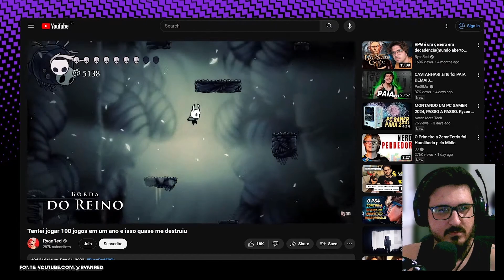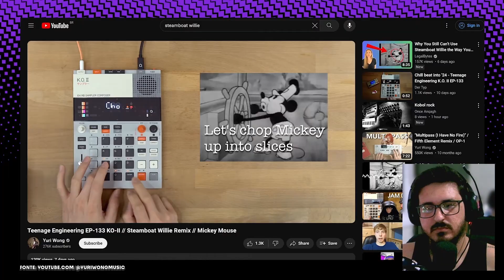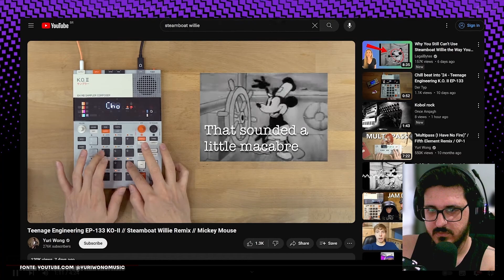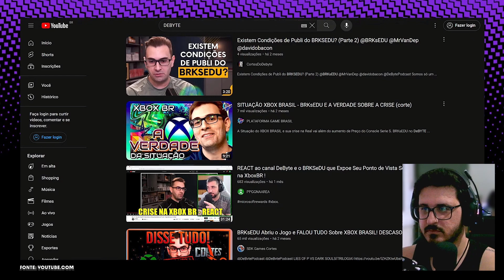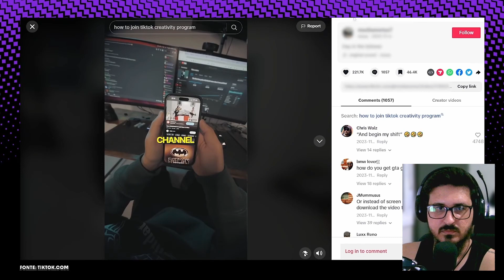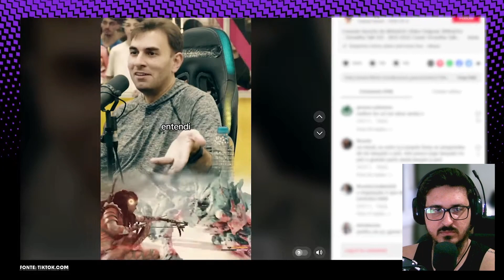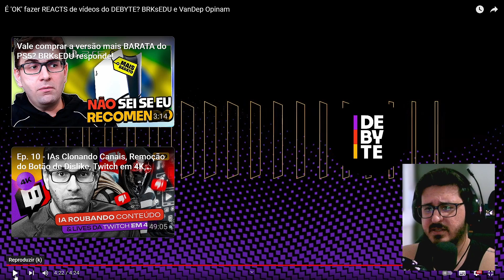EU CONCORDO com o BRKsEDU! (REACT do DEBYTE)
Reagindo ao vídeo do Podcast DeByte.